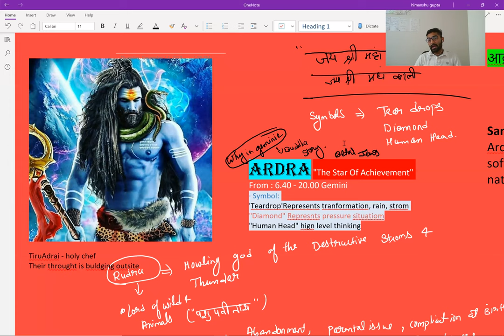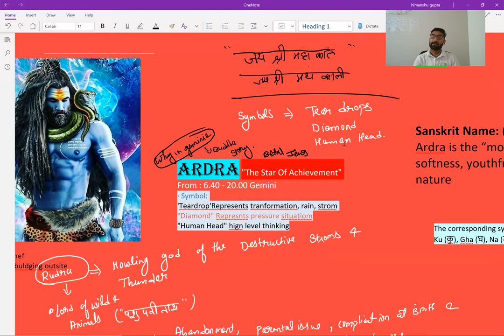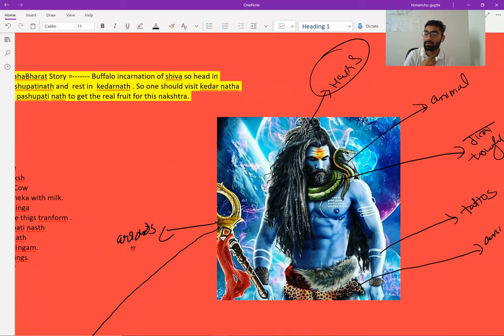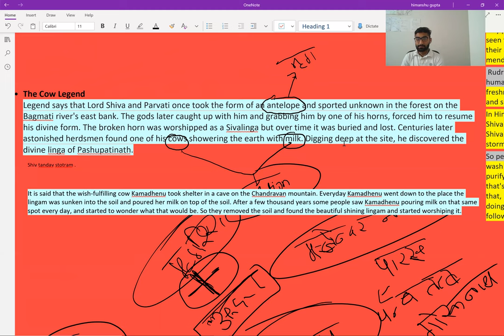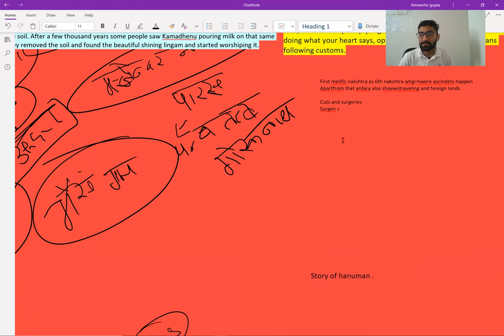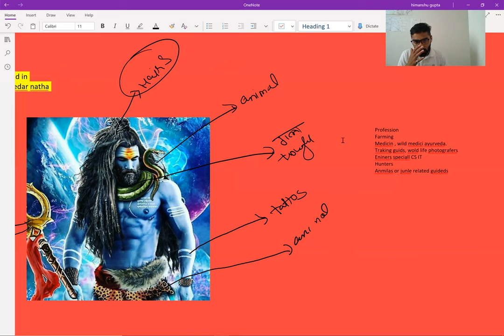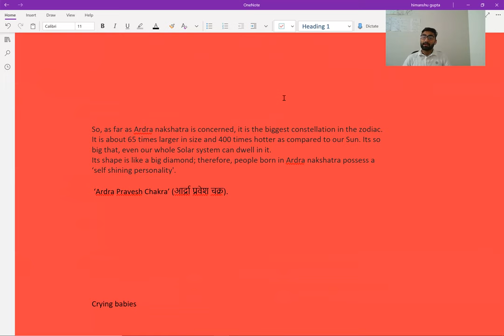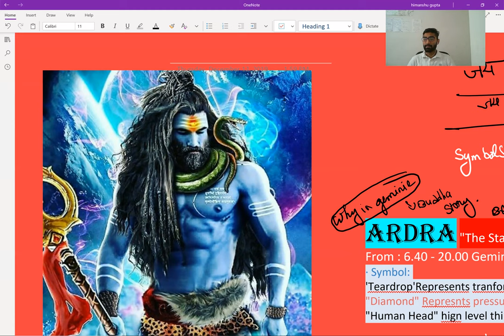आर्द्रा नक्षत्र रहस्य- Ardra Nakshtra Decoding. Mythological Story of Ardra nakshtra. Rudra Story .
Ardra Nakshtra is 6th nakshtra in 27 nakshtras. Ruled by Rahu and Diety is Rudra . The star of transformation . All About Ardra Nakshtra in detailed .
For Chart Reading , for event prediction & online astrology sessions -